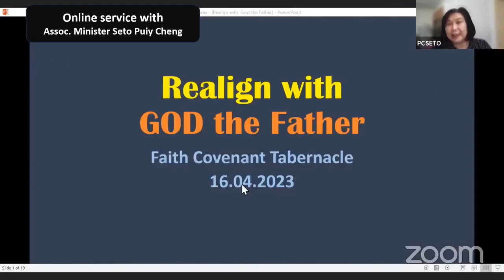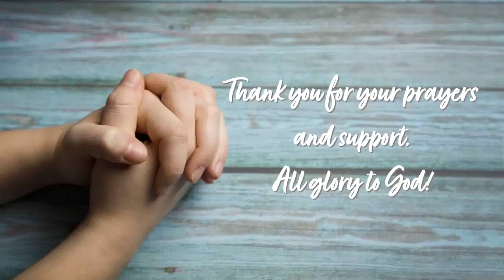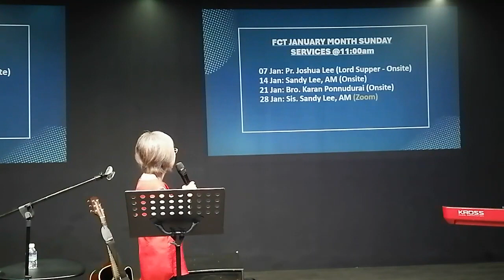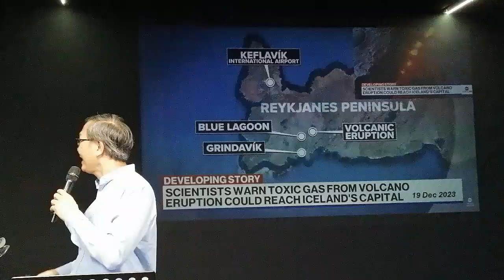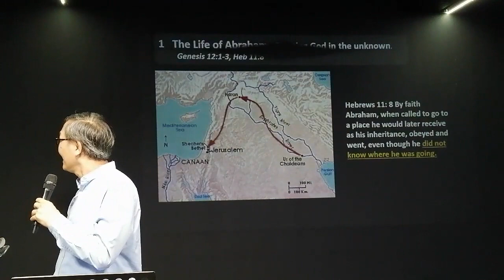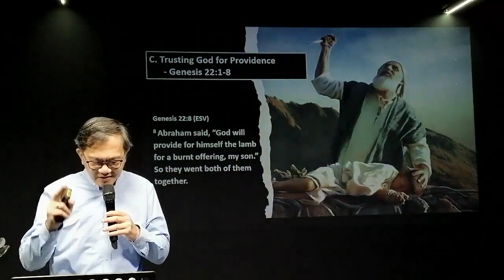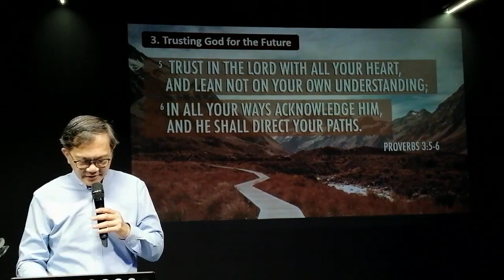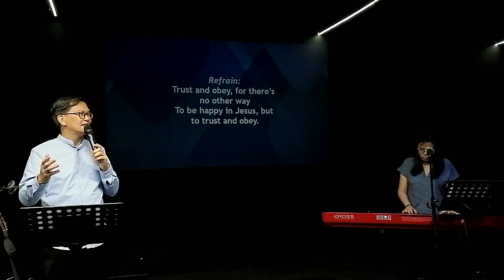FCT Sunday Service | 31 Dec 2023 |Stepping Into The New Year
This is FCT Sunday Service recorded live on the  31Dec 2023. We trust that you will be blessed with this sermon entitled "Stepping Into The New Year" by Pastor Joshua Lee

[Music in this video is not owned by FCTMY]
Worship Songs List [Led by Janna Lee)
1.  For Who You Are  (Song by Hillsong)
2.  Trust In You  (Song by Wondersigns)
3.  Ten Thousand Reasons (Song by Matt Redman)
4.  The Blessing (Song by  Elevation)
5.   Trust And Obey (Song by John H. Sammis)
6.   Video slides background music (Holy Forever by Chris Tomlin)